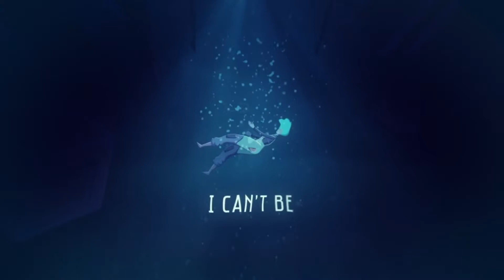Imagine Dragons - Bad Liar (Lyric Video) but REVERSED